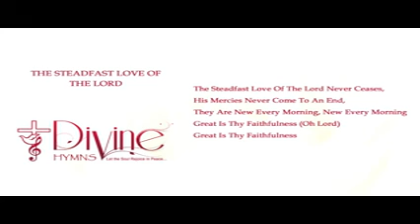MiddayPrayer Thursday 24 September 2020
Elaine Fourie leads us today with a reflection and meditation on Psalm 36 from Nan Merril's "Praying the Psalms" .  Interaction and comments of encouragement are welcomed